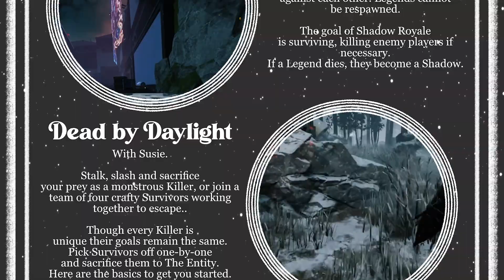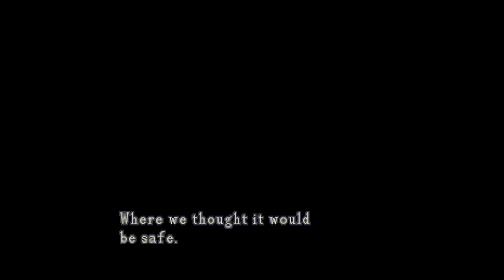Apex Legends - Shadow Royale, Dead by Daylight - Susie, Resident Evil 1.5 | DATENITE Table for One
This week on the menu, we have some Apex Legends with a dash of Shadow Royale. We play delicious round of Dead by Daylight with Susie, and we celebrated this hallowed eve with some rare desserts in Resident Evil 1.5.

Welcome to DATENITE: Table for One.
An offshoot series in which I play games by myself…..while my family celebrates Halloween.

00:00 - Intro
00:29 - Apex Legends - Shadow Royale (Watson)
06:25 - Dead by Daylight - Susie (Legion)
20:21 - Apex Legends - Shadow Royale (Watson)
31:59 - Resident Evil 1.5 - Elza Walker run.